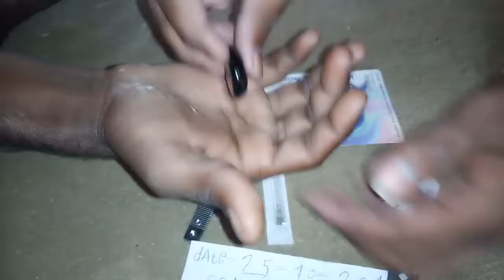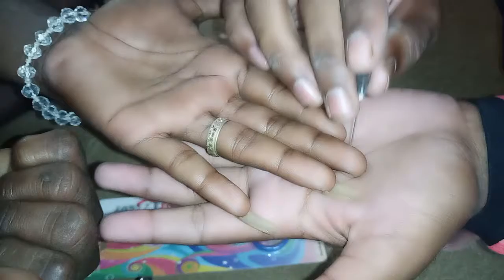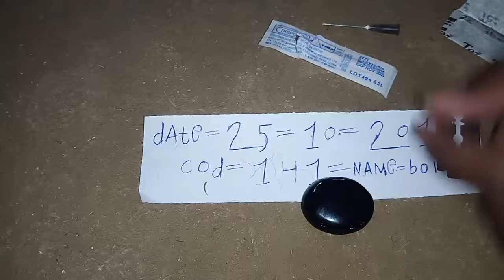sulemani hakik real7498419853